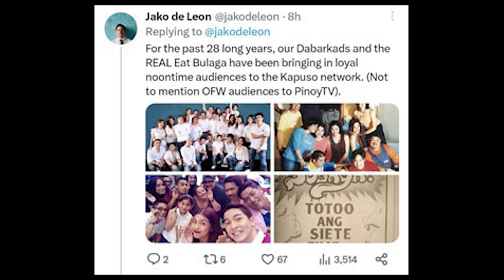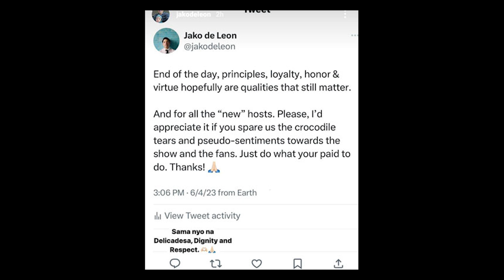Ito pala ang REAKSYON ng anak ni Joey De Leon na si Jako sa NEW HOSTS ng Eat Bulaga ng mga Jalosjos